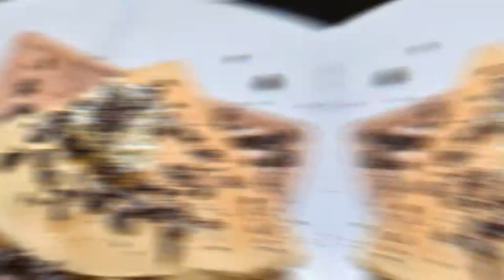Menu & Brand Awareness Video for New Brand - Crepes Delicious - Thailand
If you are launching a restaurant with a menu in a foreign country, it can be hard to show people all the options, using a video to showcase all the items on your menu in an appealing way makes people more comfortable and familiar with the restaurant!

Crepe Delicious is a new brand in Thailand, the original franchise started in Canada. Bringing the franchise here and displaying the menu in a video format helped the community to be familiar with the brand and the items. We used video production and graphic design to put together this video showcasing these items!